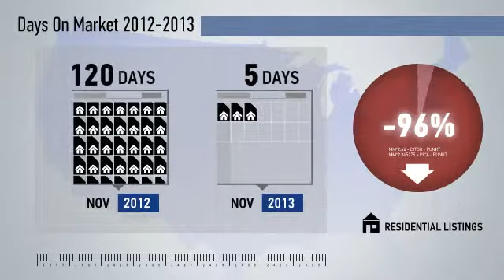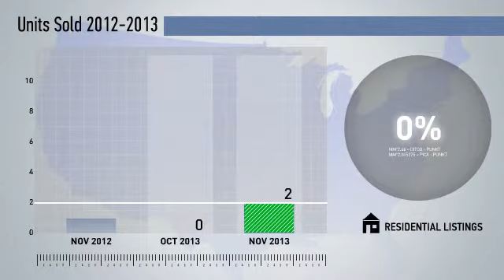Occoquan,VA, Real Estate Market Update from NRT DC-Baltimore,November,2013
NRT DC-Baltimore Video Update recapping market activity within Occoquan, VA, during the month of November, 2013